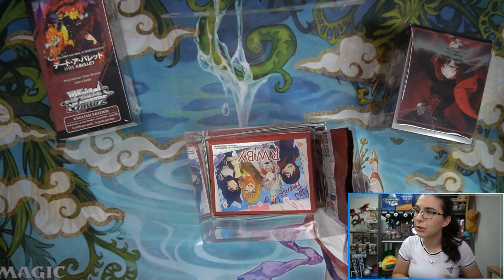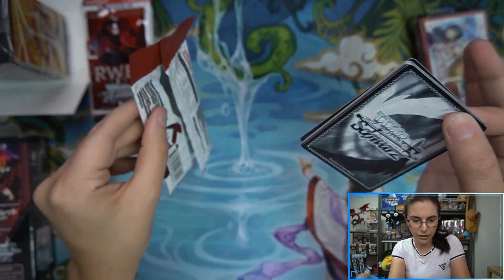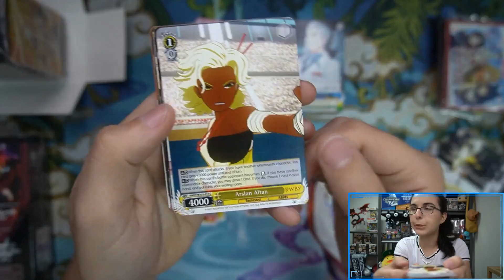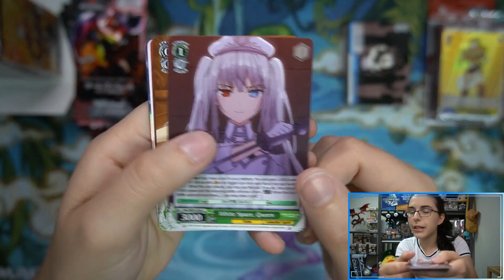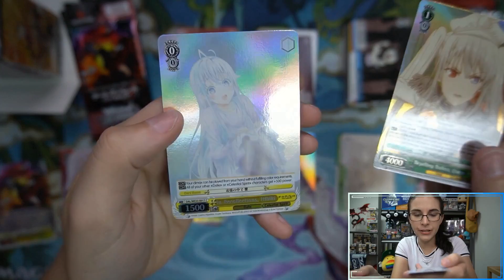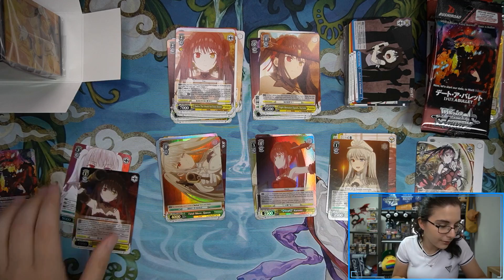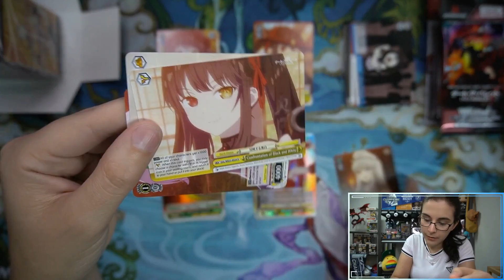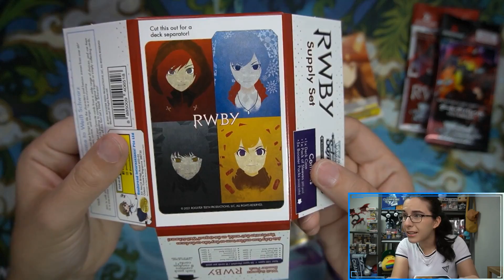Quick Mixer Rip! | WS RWBY SUPPLY SET & DATE A BULLET EXTRA BOOSTER BOX OPENING FOR JANET H.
Today we opened up a Supply Set of Weiss Schwarz RWBY and an Extra Booster booster box of Weiss Schwarz Date A Bullet for Janet H. from Arizona. Thank you so much Janet for letting me do another personal break for you on the channel! I hope you enjoyed the opening and love your new cards!

Check out Titan Cards & Games at our physical store:
4930 Park Blvd N Ste 4

titancardsFL.com